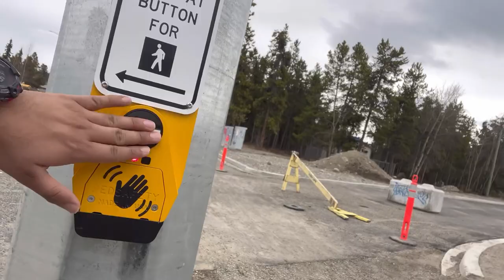Answering Q&A Education Yukon | Lifestyle | Jobs | PNP | PR | YNP | (VLOG 4)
In this video, I want to take a moment to express my sincere gratitude to all of my subscribers and loved ones for their overwhelming support and encouragement. I am thrilled to hear that my content has been well received, and I appreciate all of the thoughtful comments and questions that have been submitted.

In this video, I'll be taking the time to answer some of the most frequently asked questions from the comments section, and providing some insight into Yukon Immigration.

Again, thank you all so much for your support and encouragement. It means the world to me, and I can't wait to continue sharing my journey with you all.

Pukar